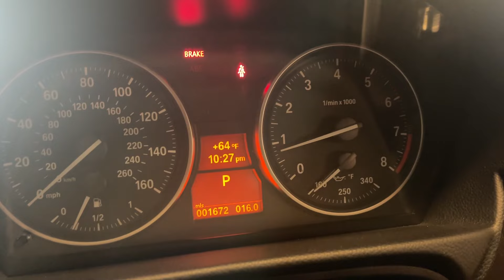2009 328i cold start